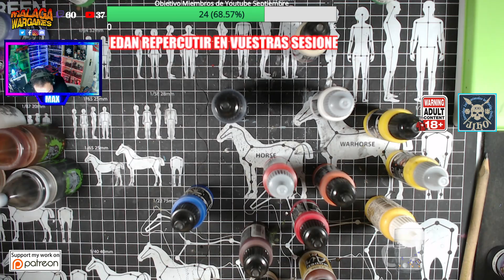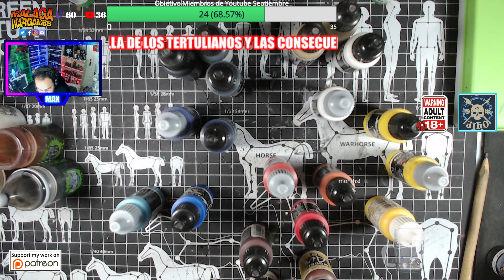Los 15 COLORES para EMPEZAR a PINTAR Miniaturas con Acrilicos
ESTO TE INTRESA! Los 15 COLORES para EMPEZAR a PINTAR Miniaturas de wargames con Acrilicos que todo el mundo deberia de tener independientemente de la marca que uses. Los 15 colores para empezar a pintar miniaturas nos moveremos por colores base primarios, mezclas, pinturas tecnicas y de apoyo explicando sus usos y los minimos a tener en nuestra caja.

👇 RECOMENDADO 👇
SET de 16 de Vallejo
SET de Inicio Vallejo
Pack de Inicio Army Painter Dungeon

00:00 Introduccion
01:30 Busquemos contenedor
02:20 Tipos de botes
04:20 Mismos botes mejor
04:30 Mis incondicionales de GW
05:40 Eligiendo Colores de Menos a Mas
06:05 La Rueda de Color
09:10 El Pack Minimo
09:20 Añadidos Must
09:40 Metalizados
10:20 Lavados y Fluors
11:15 El TOTAL
12:20 Armemos la CAJA
14:15 Conclusiones
14:50 Agradecimientos y Despedida

Happy Wargaming!